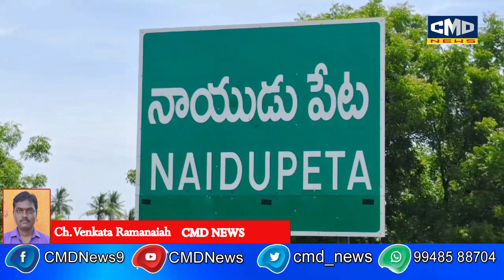ఉమ్మడి నెల్లూరు జిల్లా నాయుడుపేట లోని శ్రీ పోలేరమ్మ జాతర ఘనంగా జరుగుతుంది,